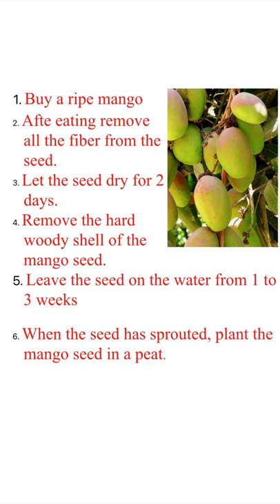How to grow mango tree from seed زراعة شجرة مانجو من البذرة